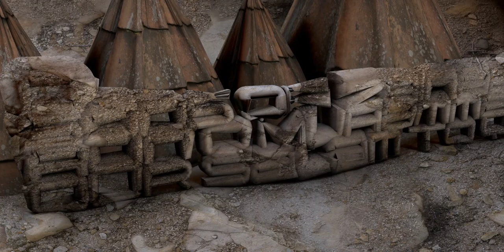Aun & Muhammad - Sons of Bibi Zainab S.A.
Who were Aun ibn Abdullah and Muhammad ibn Abdullah?

Aun and Muhammad were the sons of Abdullah ibn Ja'far and Bibi Zainab. However, Bibi Zainab was not the biological mother of Muhmmad ibn Ja'far, but his 'step-mother' as Muhammad ibn Ja'far was the son of his first wife. But its considered in history and traditions that Muhammad was as one of Bibi Zainab's children, due to the unconditional love and affection she bestowed him.They had not accompanied Bibi Zainab when she left Madina with Imam Hussain. Just before Imam Hussain started his journey from Mecca, Hazrat Abdullah ibn-e-Jaffer brought his two sons to Mecca and handing them over to Imam Hussain said, "O Imam, since you have decided to go and will not allow me to come with you, please take my two sons with you. Aun will represent his maternal grandfather Hazrat Ali and Mohammad will represent his paternal grandfather Hazrat Jaffer-e-Tayyaar ".He then went to Bibi Zainab (s.a.) and said," I have brought to you our two sons to go with you. In the time of difficulty on our Maula Hussain, give one son as sadqa from your side and the other one as sadqa from my side". Aun and Muhammad were quite young. It is reported that Aun was about thirteen and Muhammad was a year or two younger.
They had learnt the art of fencing from their uncle, Hazrat Abbas.

On the eve of 10th Muharram

On the night before Ashura Bibi Zainab (s.a.) said to them, "My sons, tomorrow there will be a battle. I can not ask you to fight because you are young. But if anything happens to Imam Hussain, while you are still alive, I will be filled with shame." Both the boys stood up and said "Mother, we have the blood of Ali and Jaffer in our veins. Our grand fathers were warriors whose fame will always be remembered. Do you think we can possibly shame them? More over we are the pupils of Uncle Abbas.
Mother, unless you forbid us and stop us from fighting, we shall go to the battlefield and show the enemies of Islam how bravely the children of Islam can fight. All we want from you is a promise that you will never weep for us. Or souls will never rest in peace if you grieve for us after we are gone". Tears of joy and pride flowed down Bibi Zainab's eyes as she embraced her two boys.

Aun and Muhammad in the Battlefield

In the morning during the general attacks from the enemy, Aun and Muhammad fought side by side with Ali Akber, Qasim and Hazrat Abbas.
Every time either of them succeeded in felling an enemy, he would look proudly at Hazrat Abbas who would smile and nod his approval.

Imam Hussain would not give the two boys permission to go for single combat. They were very disappointed. They came to their mother for help.
Bibi Zainab sent someone to request Imam Hussain to come to her tent, when the Imam came Bibi Zainab said, "Hussain, at the battle of Siffeen Abbas was only eight years old. When he saw someone trying to attack you, he rushed into the battle field and killed the man. Do you remember how proud our father Ali was? Today I too want to be proud of my sons. I want to see them go out there and defend Islam. Will you not allow me that privilege?" Imam Hussain stood there in silence. He looked at his sister. He saw the disappointment on her face. He saw tears forming around her eyes. He put his arms around the two boys and led them to their horses. He kissed them and then helped them mount. "Go," said Imam, "Go, and show the world how those as young as you can fight the injustice and oppression of Yazid!" Then he turned round and lifted the curtain of the tent. The two boys rode out into the battlefield. They fought bravely. At one point Umar ibn-e-Sa'ad asked, "Who are these two youngsters? They fight like I have seen Ali ibn Abi Talib fight."
When he was told who they were he ordered his soldiers to give up single combats and surround and kill the boys. Aun and Muhammad were attacked from all sides. Soon they were over-powered and brutally killed.
Imam Hussain and Hazrat Abbas carried the two young bodies to a tent and laid them on the floor. Imam walked to Bibi Zainab's tent. He found her in sijdah praying, "O Allah, I thank you for accepting my sacrifice. My heart is filled with pride because my two sons have given their lives for your religion."